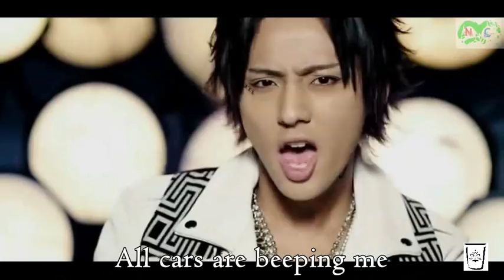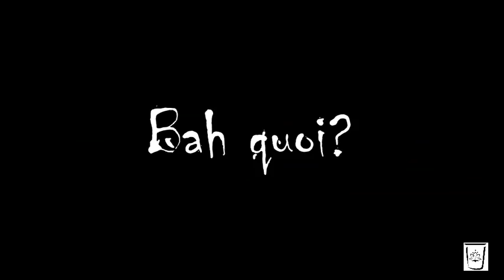Fujigaya, Yamada & Ueda said I'M HOT (A PZK Parody) (日本語/Eng)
This is a real throwback to me, I spent way too much time editing this but it's my masterpiece so ENJOY!

I'll make a video explaining the "backstage" and how I create videos as well. Let me know if you want the version without the subs, I translated the lyrics so everyone can understand the parody :)

Hiiroki
Natsu
Juliet
Panzer
Jounetsu8
Chiseen
KAL
SixSenses Fansub
RyosukeYamadaFansub
Brendog1496

*** ABOUT THE BOYS IN THE VIDEO***